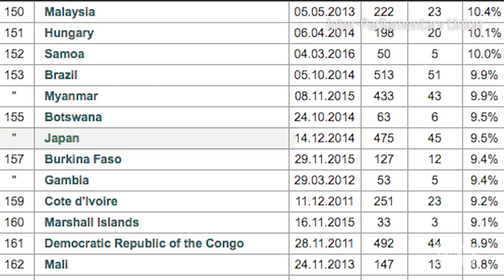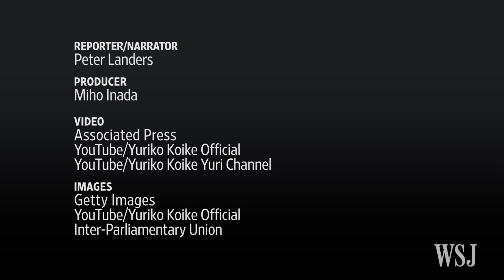Tokyo Elects Yuriko Koike as First Female Governor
Yuriko Koike is the first woman to be elected governor of Tokyo, and will take the helm for four years as the city prepares to host the 2020 Olympic Games. Here is what you need to know about the 64-year-old politician. Photo: Getty Images